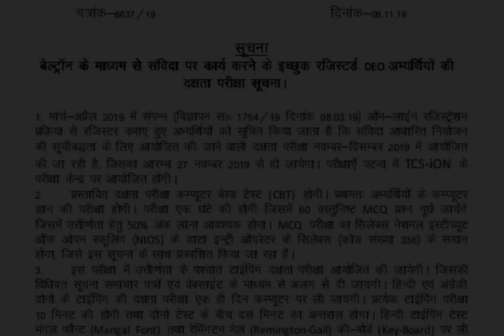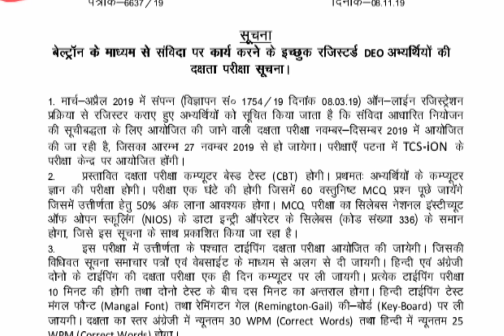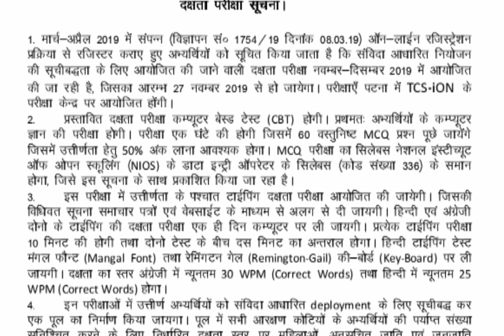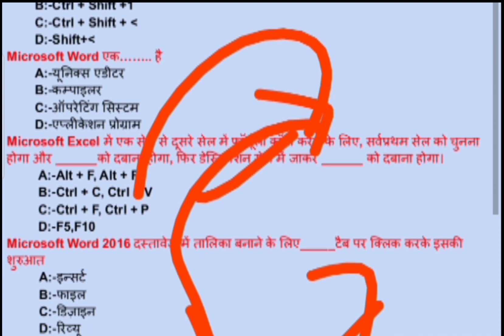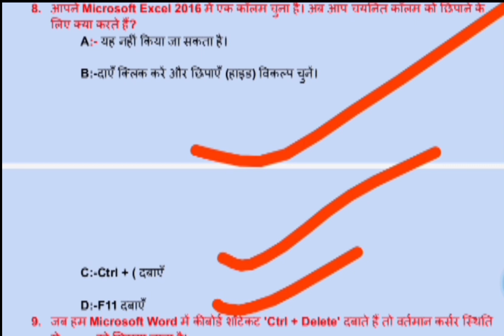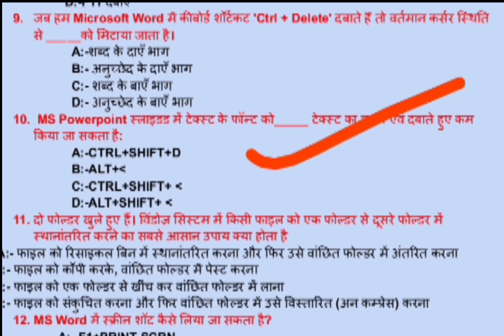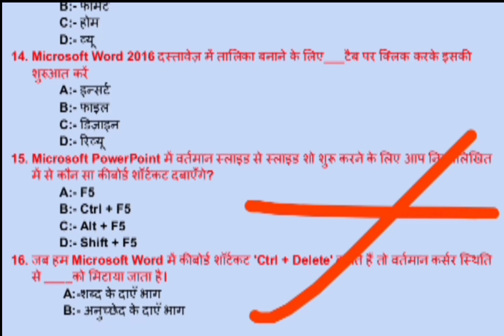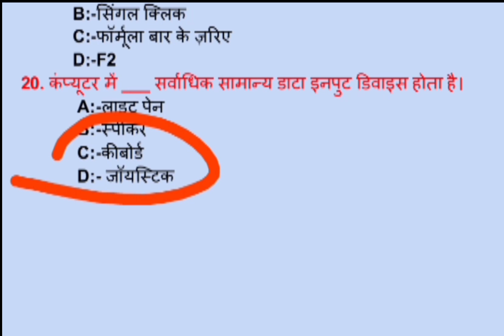बेल्ट्रॉन रजिस्ट्रेशन 2023✓ कार्यपालक सहायक CBT,MCQ,QUESTION, TYPING SOFTWARE कार्यपालक सहायक एग्जाम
________________TELIGRAM Group ______________

______________ DOCUMENT _________